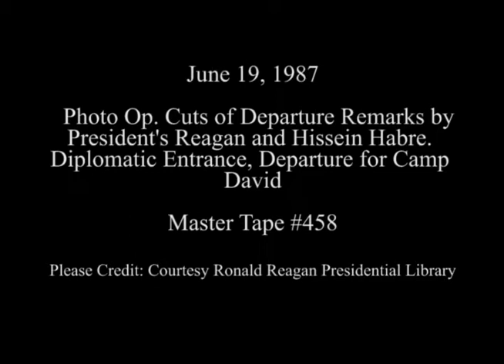Cuts of President Reagan's Remarks Following Meetings With President Habre on June 19, 1987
Full Title: Cuts of Departure Remarks by President's Reagan and Hissein Habre at the Diplomatic Entrance, President and Nancy Reagan with Dog "Rex" depart for Camp David on South Lawn on June 19, 1987

Transcript: N/A

Production Date: 6/19/1987

Access Restriction(s):Unrestricted
Use Restriction(s):Unrestricted